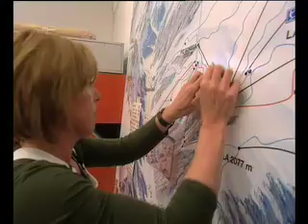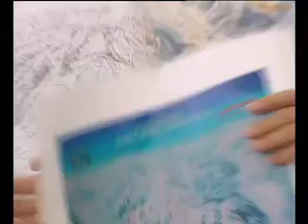Pistekortene er fulde af snyd - se hvordan de laves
Et pistekort, der viser pister, lifter, skibyer med mere ser måske nok ganske reelt og realistisk ud - men der er tale om svindel fra ende til anden.